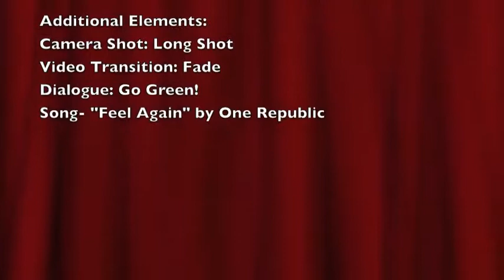Go Green 23 Go Green Survival Guide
Go Green entry in the Studio 60093 Children's Videofest. Grades k-8 level
Student film-makers share ideas about Going Green.